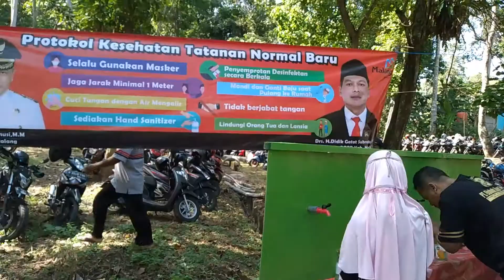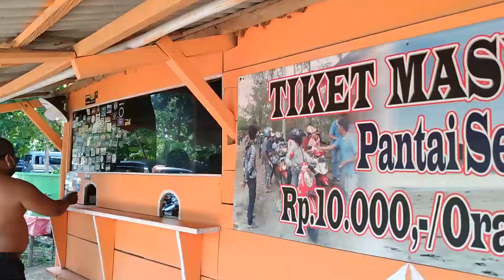Pantai Sendiki Malang, Pantai yang Bikin Kamu Betah Seharian !!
Pantai ini tepatnya berada di Desa Tambakrejo di Kecamatan Sumbermanjing Wetan, Kabupaten Malang. Di desa Tambakrejo, ada dua Pantai sekaligus yang bisa dikunjungi, yaitu Pantai Sendiki dan Tamban. Jarak kedua Pantai ini sekitar 2 kilometer. Jika ingin pergi ke kawasan Pantai Sendiki ari kota Malang, kamu harus menempuh jarak sekitar 68 kilometer dengan lama perjalanan 2 sampai 3 jam.

Disarankan untuk membawa kendaraan pribadi karena di daerah ini belum ada angkutan umum. Dari kota Malang kamu harus pergi menuju Pakishaji dan kemudian lanjut ke Kepanjen dan kemudian Gondanglegi. Nah dari sini kamu  harus lanjut ke Turen dan akhirnya sampai di Sumbermanjing Wetan.